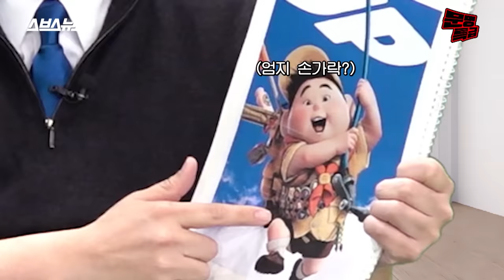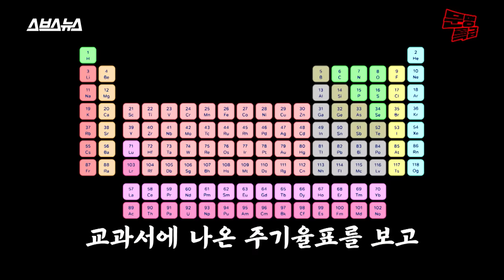(SUB) 감독피셜 한국 드라마 보고 만든 픽사 신작ㄷㄷ 최우식 씨 혹시 엘리멘탈 보셨어요? 웨이드 역으로 캐스팅되셨습니다 / [문명특급 EP.296]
한국 문화 때려 박은 픽사 신작 엘리멘탈
이 정도면 한국 영화 아닐까요?^^

총괄 기획/하현종  진행/이은재  기획/이규희  구성/이은재 이규희 이지흔  촬영/박상현  브랜드디자인/김하경  CG/박도이  행정/박다미 이수아  마케팅/홍솔비  출고/김혜린  자막/윤예빈 이지현  번역 · 프리뷰/김윤지  외부 편집/이한솔 이지현  조연출 · 편집/권나영 정영서  연출/홍민지  제작지원/월트디즈니 컴퍼니 코리아  제작/SBS디지털뉴스랩 크리에이티브 사업부문